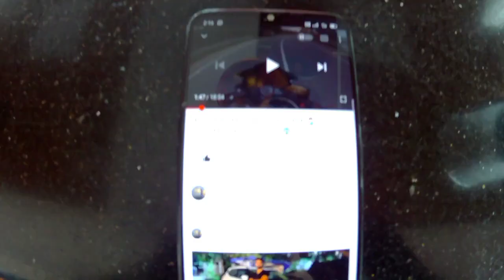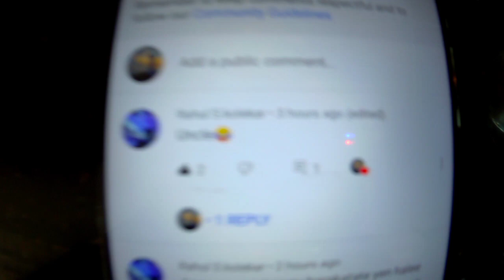GATE OF HEAVEN 😍 | ATTACKED BY CLOUDS 🥳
hello guys namaste welcome back to apun ka YouTube channel Sanju snaps